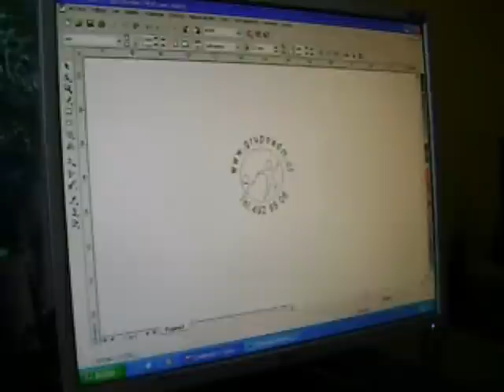Como se hace un Grabados Láser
Video que muestra como se hacen grabados en láser y en pantografía en diferentes productos o artículos  publicitarios y promocionales. Pruebe nuestro servicio de publicidad en articulos promocionales como lapices o boligrafos metálicos, lapices pendrive, articulos de madera, pendrives metalicos.